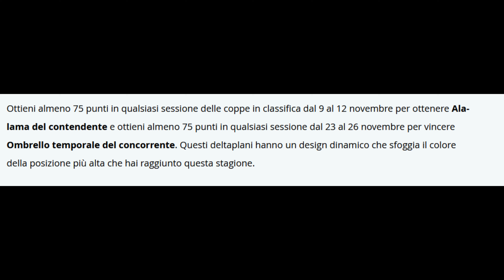Come sbloccare due deltaplani gratis con le ranked in fortnite OG